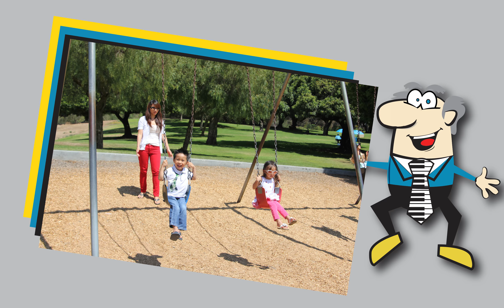Featured Student Recording